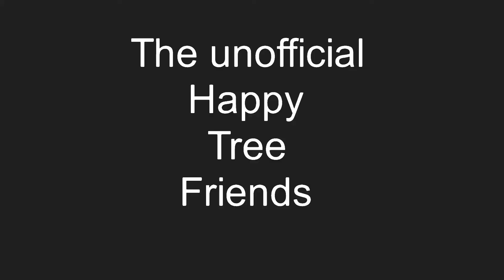TOHTF: Trailer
First New Series Of Mine Since NWRA!